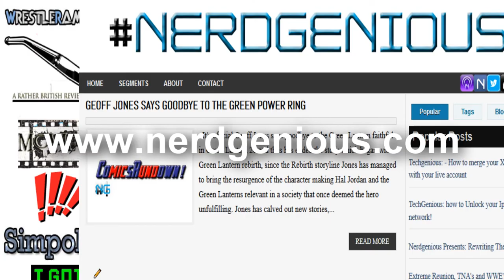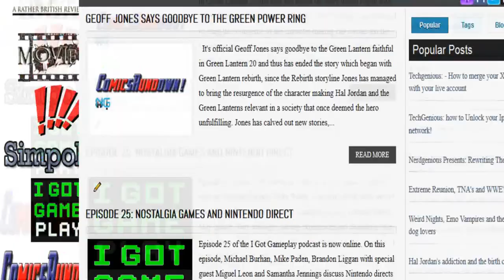MovieFile - Spring Breakers (2012) Review HD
Day 10 of MovieFile's 100 movies in 100 days, today Mike reviews and rants about the movie Spring Breakers.

IMDB Synopsis:

 Four college girls who land in jail after robbing a restaurant in order to fund their spring break vacation find themselves bailed out by a drug and arms dealer who wants them to do some dirty work.

Director:
Harmony Korine
Writer:
Harmony Korine (screenplay)
Stars:
Selena Gomez, Vanessa Hudgens, Ashley Benson

This week, Nerdgenious is have a new Competition

To win a pre-owned copy of Blaze Blue for the Xbox 360 all you have to do is the following:

2/ Comment on this and other video's and express your opinions.

3/ Like this video.

The more comments, the more chances you get to win so start watching and commenting guys.